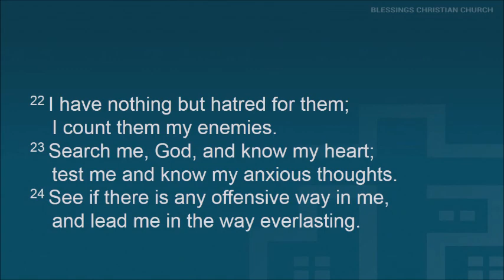Sermon on Psalm 139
This sermon was preached by Pastor Bill DeJong on August 5, 2018, at Blessings Christian Church, in Hamilton, Ontario.